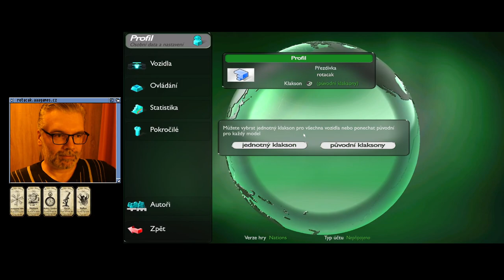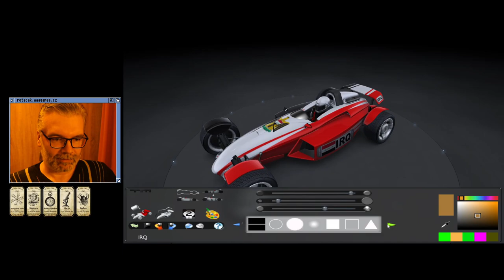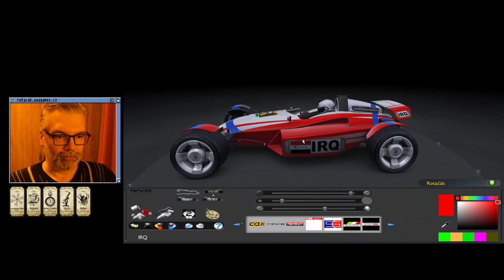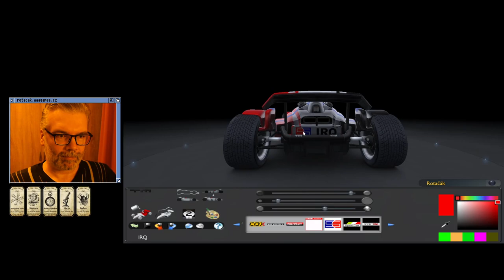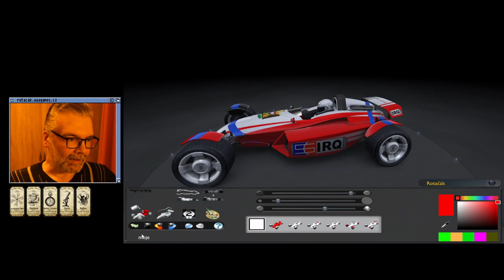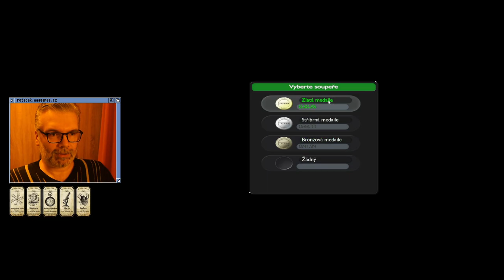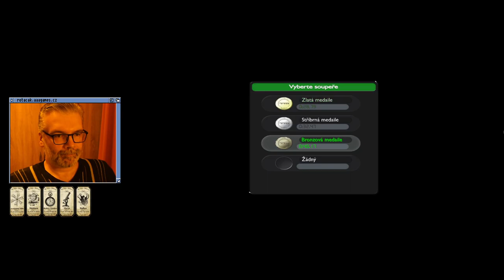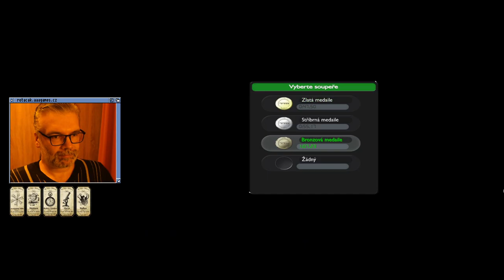👍 Trackmania Nations Forever (1/2) (PC)